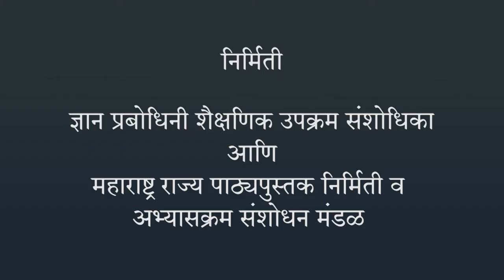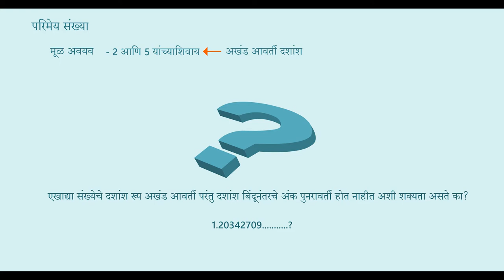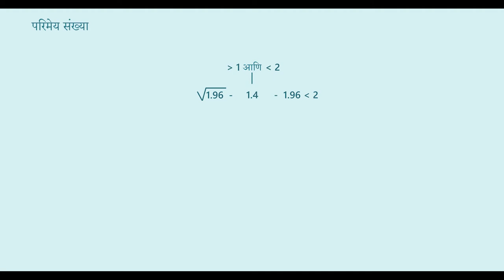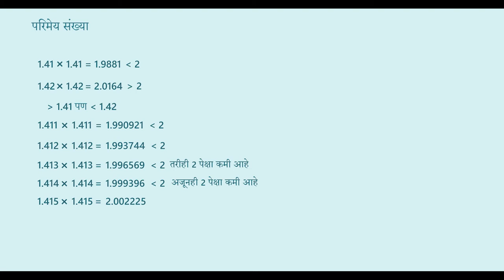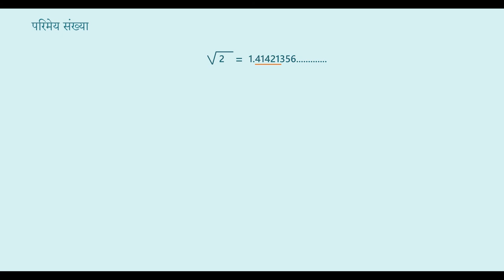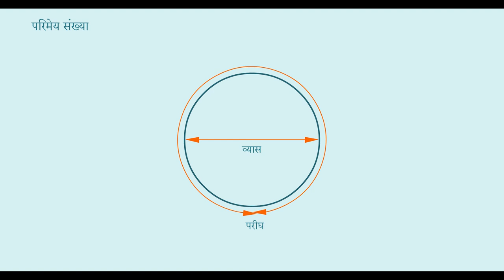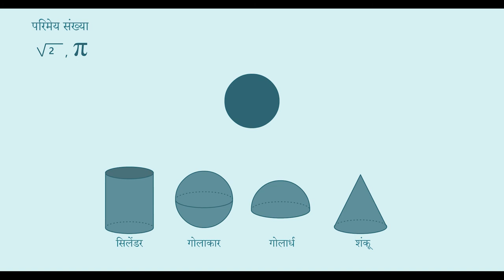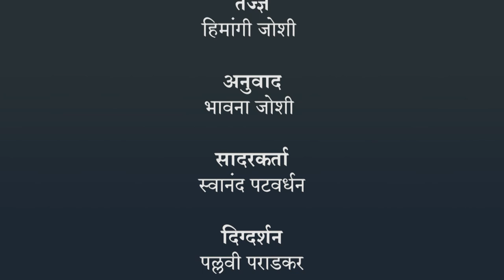परिमेय व अपरिमेय संख्या - अपरिमेय संख्या